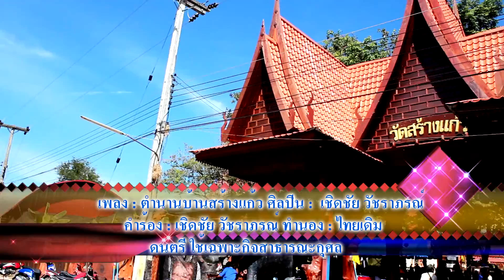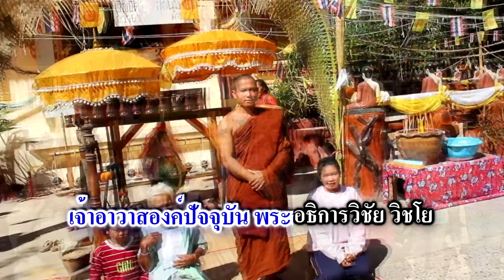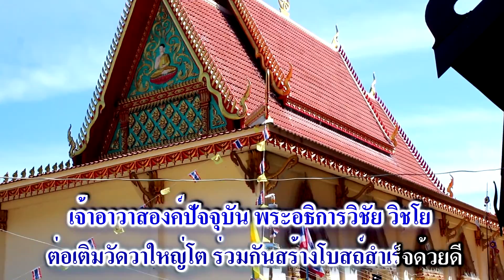คาราโอเกะ : เพลง ตำนานบ้านสร้างแก้ว ใหม่ล่าสุด เชิดชัย วัชราภรณ์